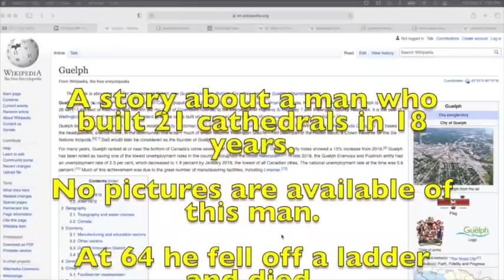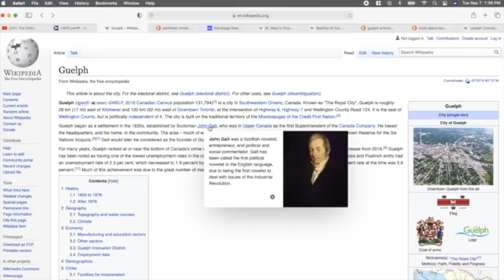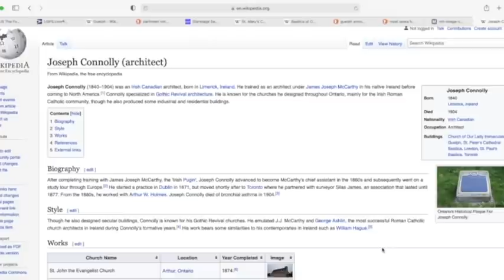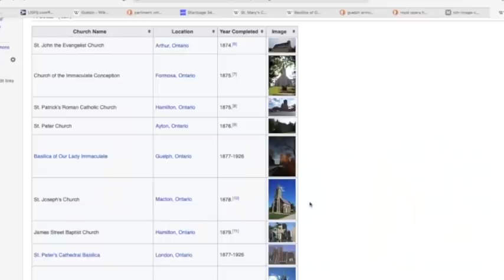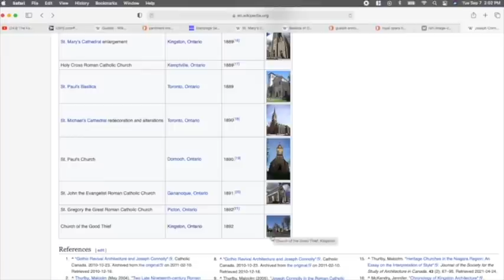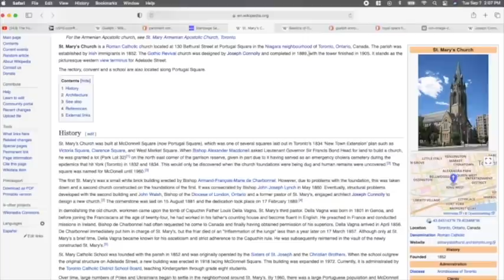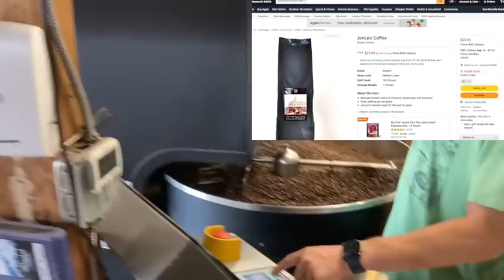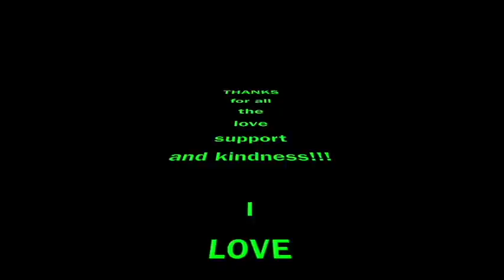Magnificent Deeds of the 1800's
In this episode we will examine a city, and more importantly, a man named Joseph Connelly. He is said to have built 21 cathedrals and churches in 18 years. Born Irish in 1840, he moved to Canada, and completed 21 cathedrals before finally falling off a ladder, and meeting his demise, at the age of 64. Unfortunately no pictures or portraits are available for this man of wonder. Our eyes simply not worthy to behold the glory and grace of a man responsible for such magnificent deeds.

JonLevi Coffee (Finally in stock)

Mention my name for $1000 off!

This is a day on the farm vlog.

***A thought for our community. Please make sure you upload at least one YouTube video, even if you never make one again. This will leave a door of communication in the comment section. Often I want to reach out to many of my subs and viewers on this platform, but unless you have posted a video and allow comments, it is impossible to reach out to you.